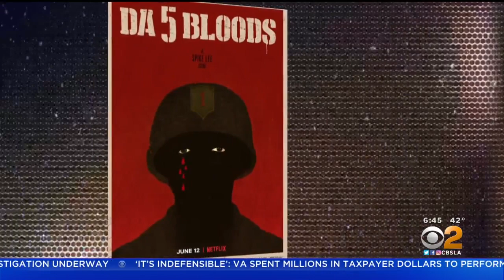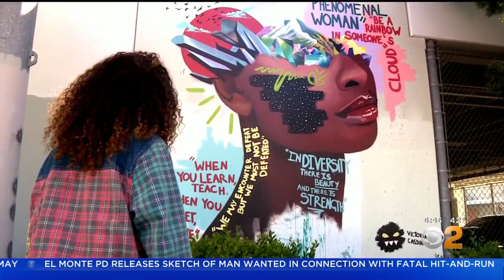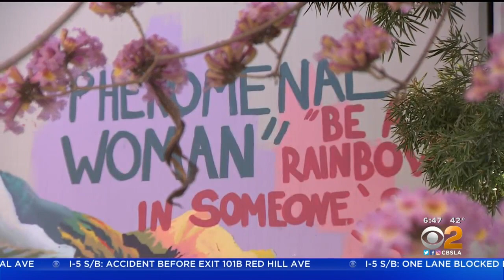SoCal Artist Victoria Cassinova Paints Her Own Story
Whether its creating a portrait illustration of LeBron James for Time Magazine, or designing the poster for Spike Lee's 'Da 5 Bloods', chances are you've seen the extraordinary work of Southern California visual artist Victoria Cassinova. DeMarco Morgan reports.